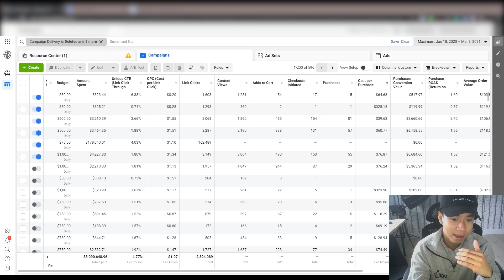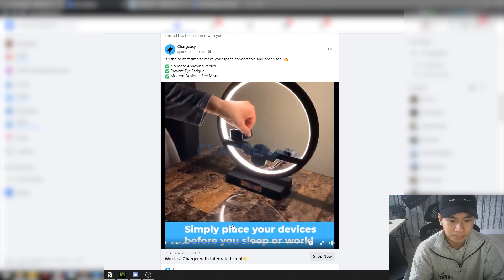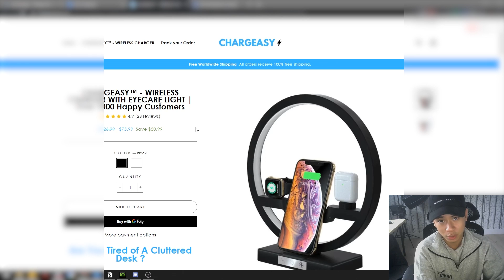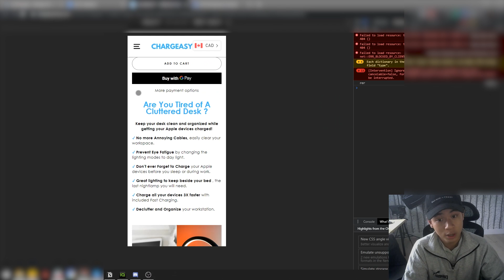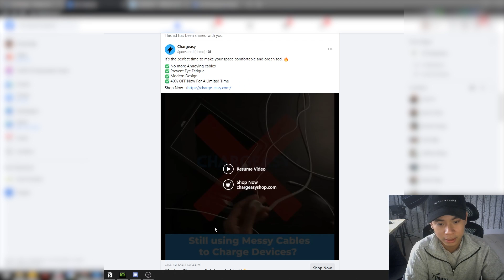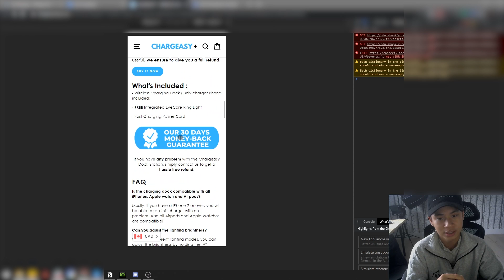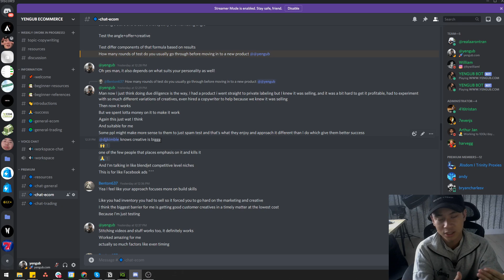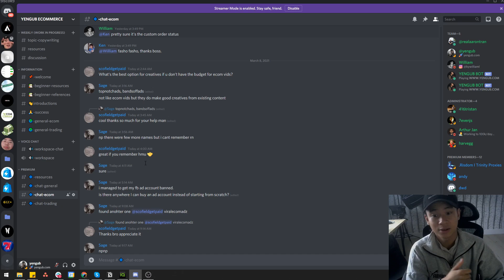How To Increase Your Success Testing Products By 30% MINIMUM (Store Review)